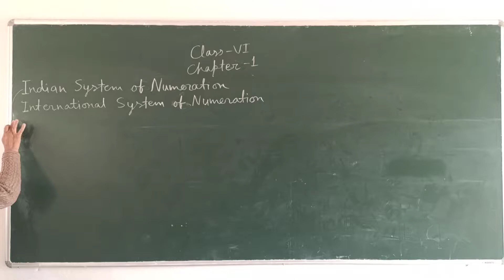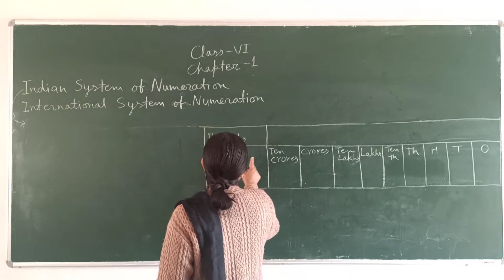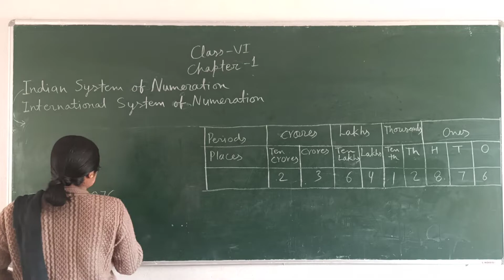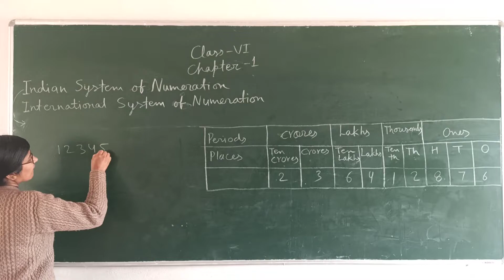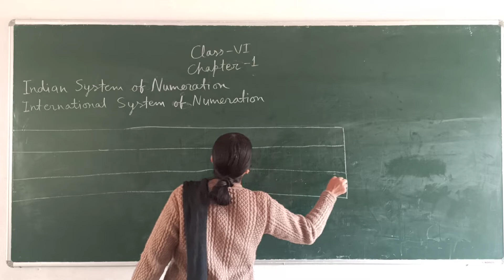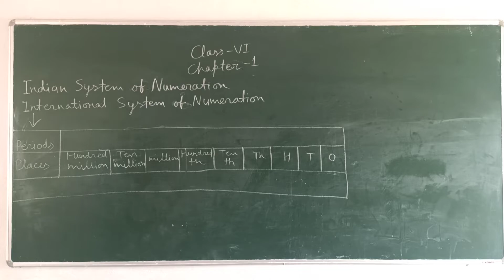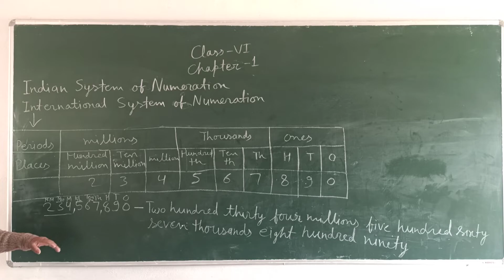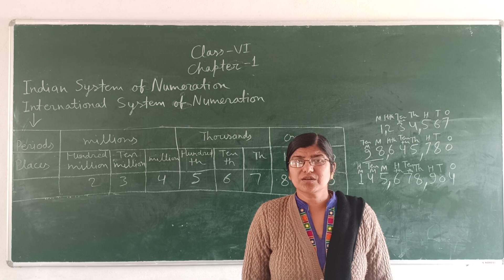NCERT MATHEMATICS CLASS_VI CHAPTER _1 Indian and International System of Numeration Video _4